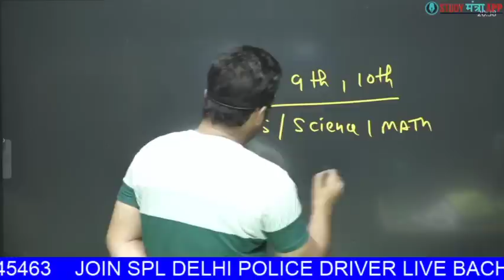GS की समस्या खत्म ? HSSC CET के लिए साथ देने के लिए तैयार हो ? | BY SUNIL BOORA SIR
⚫REGISTRATION Starts

(PRE + MAINS )

📢 UPDATED CONTENT (Updation Source- CGL, CHSL,CPO,2019 + CDS,CAT, CGL  MAINS+HSSC )